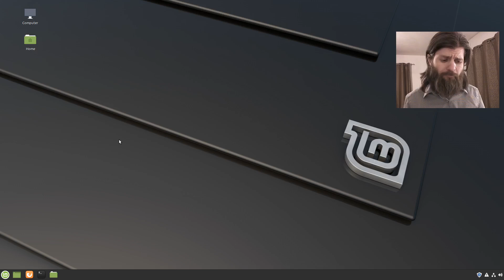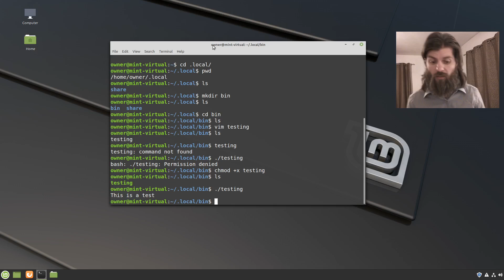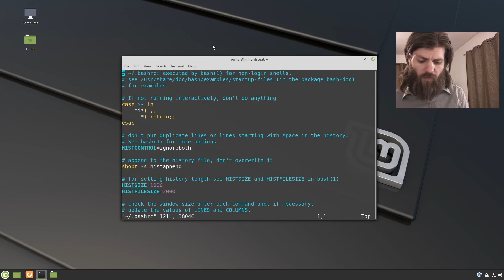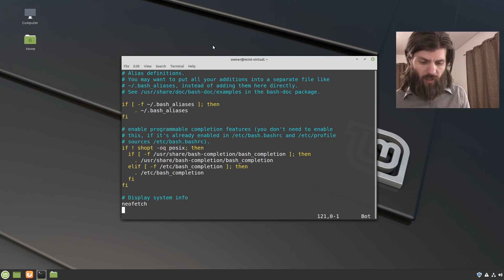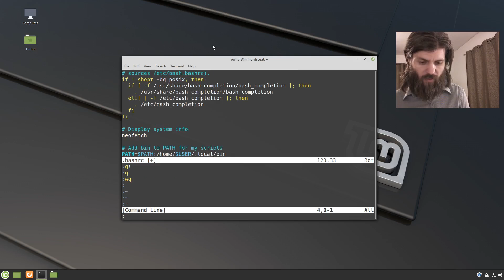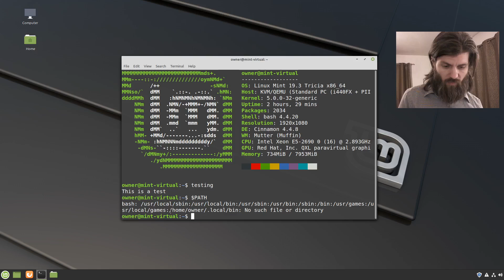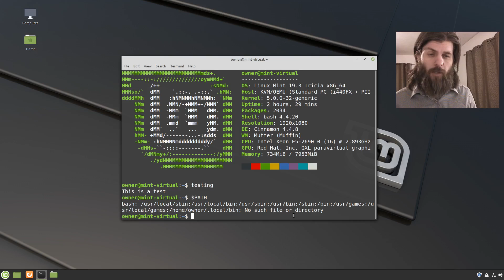How to put ~/.local/bin in your $PATH (and why you'd want to) - Linux Tutorial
As you start using Linux, you'll probably want to start customizing it. Writing your own scripts is a way to do that. But where you should keep them and how do you quickly run these custom scripts?

This video shows you how.